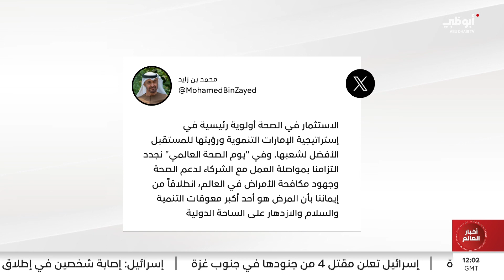محمد بن زايد: الاستثمار في الصحة أولوية رئيسية في استراتيجية الإمارات التنموية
محمد بن زايد: الاستثمار في الصحة أولوية رئيسية في استراتيجية الإمارات التنموية ورؤيتها للمستقبل الأفضل لشعبها. وفي "يوم الصحة العالمي" نجدد التزامنا بمواصلة العمل مع الشركاء لدعم الصحة وجهود مكافحة الأمراض في العالم، انطلاقاً من إيماننا بأن المرض هو أحد أكبر معوقات التنمية والسلام والازدهار على الساحة الدولية